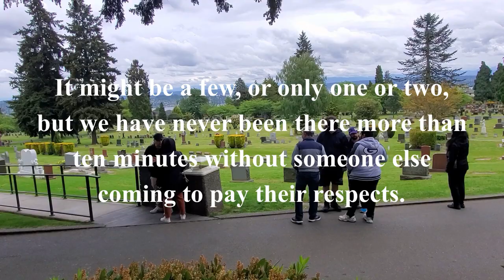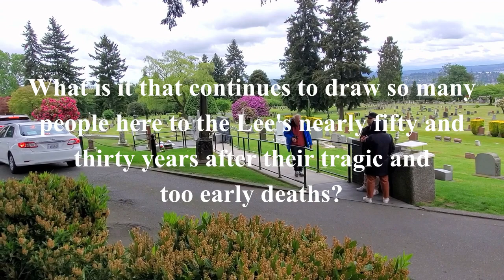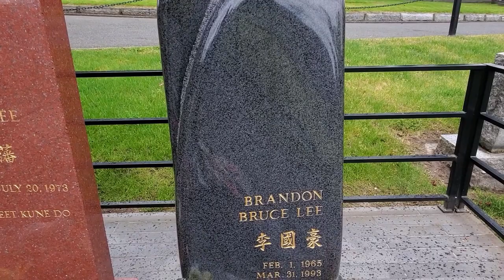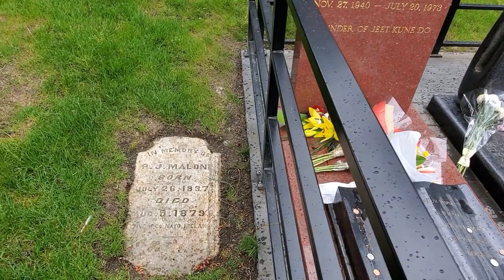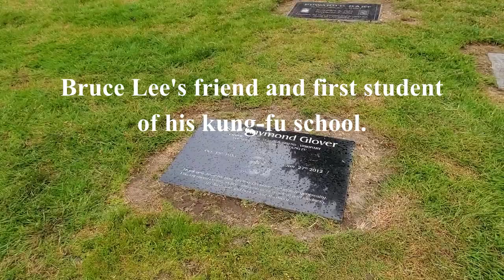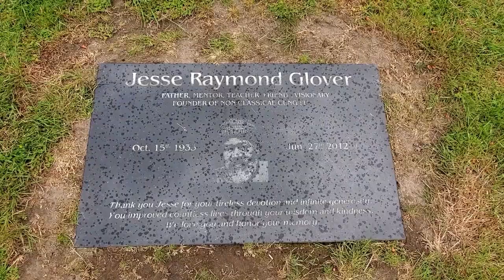Bruce Lee and Brandon Lee - Springtime visit to their graves, Lakeview Cemetery, Seattle, Washington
Spring is the perfect time of year to visit the famous graves of Bruce and Brandon Lee in Seattle's Lakeview Cemetery. The rhododendron bushes are in full bloom along with all the lush greenery of this beautiful park-like cemetery on Capitol Hill. Join us as we make the journey there to pay our respects with a lot of other people as well.